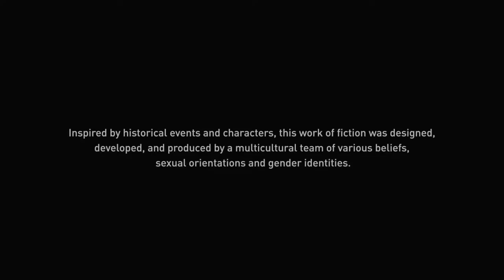Assassin's Creed Valhalla - Part 31: Checking out Sigrblot Season; And prelude to Francia!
Assassin's Creed Valhalla - Playthrough Part 31: Checking out Sigrblot Season; And prelude to Francia!